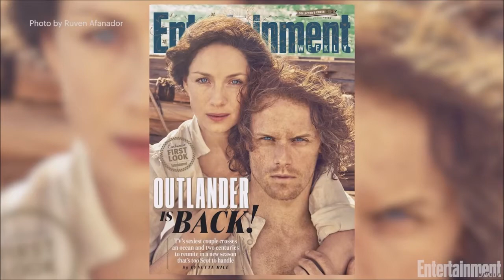Outlander - TV's Sexiest Couple [Sub Ita]